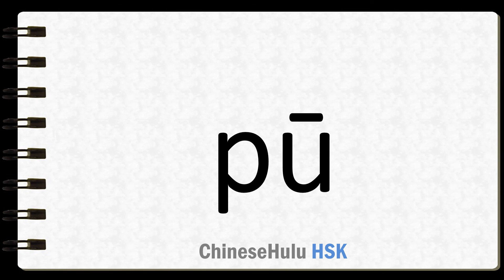How to Say to assault in HSK Chinese